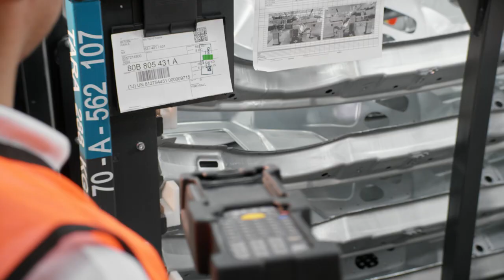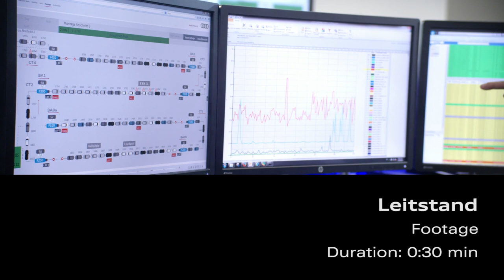2017 Audi Q5 production at San José Chiapa, Mexico factory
The new SUV from Audi takes a sporty and taut stance on the street. A sculpturally flared Singleframe grille with a solid frame dominates its aerodynamically flat front end. It is available with headlights that are either in LED or high-resolution Matrix LED technology with dynamic turn lights.